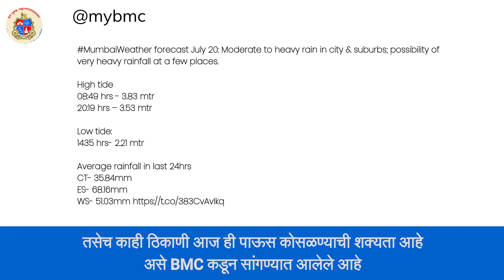Mumbai Rains: पावसामुळे Kharghar येथे अडकलेल्या पर्यटकांची सुटका; अनेक ठिकाणी पाण्याच्या पातळीत वाढ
मुंबईत कोसळणाऱ्या पावसामुळे अनके ठिकाणी अजूनही पाणी साचलेले आहे. बोरीवली भागात असलेले संजय गांधी नॅशनल पार्क ही पाण्याने पूर्णतः भरले आहे. जाणून घेऊयात याबद्दल अधिक माहिती.